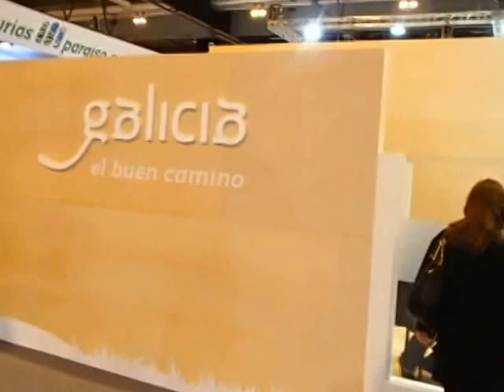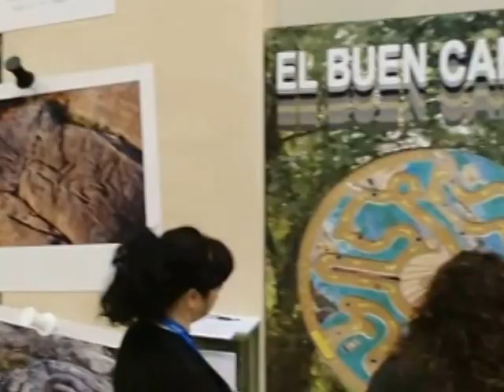Stand de Galicia en Fitur 2014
El stand de Galicia en Fitur tiene el slogan El Buen Camino